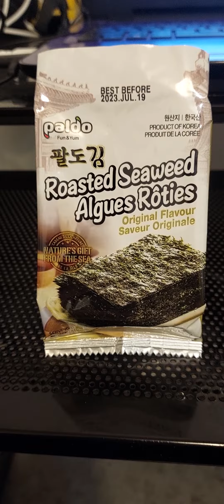Roasted Seaweed, Korea